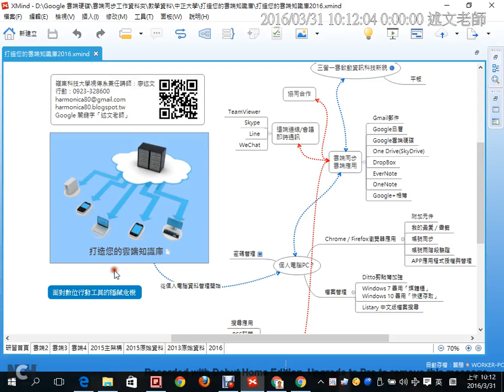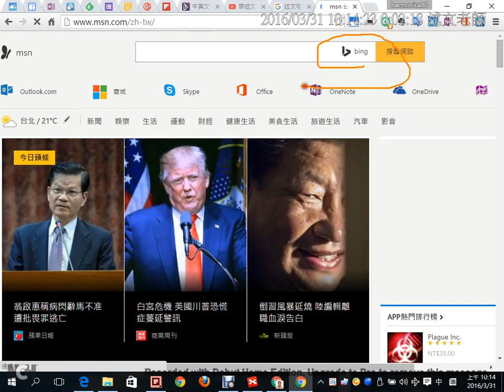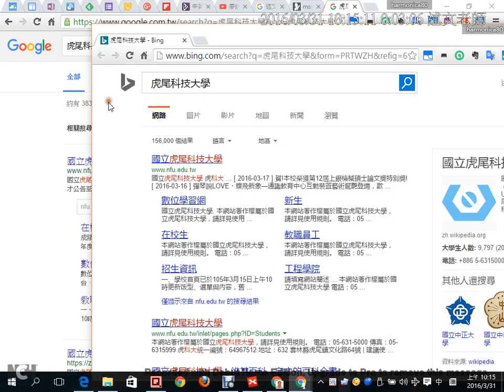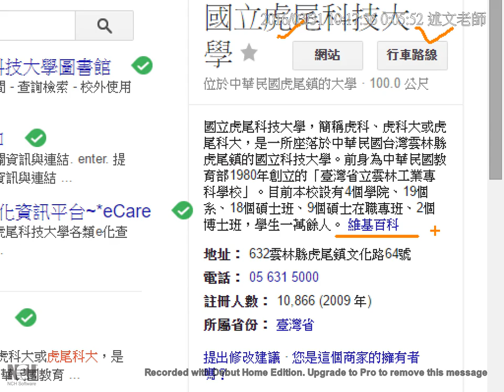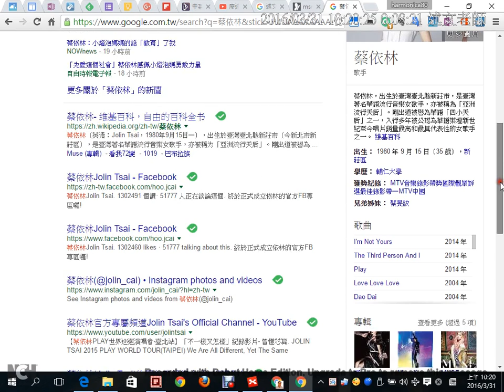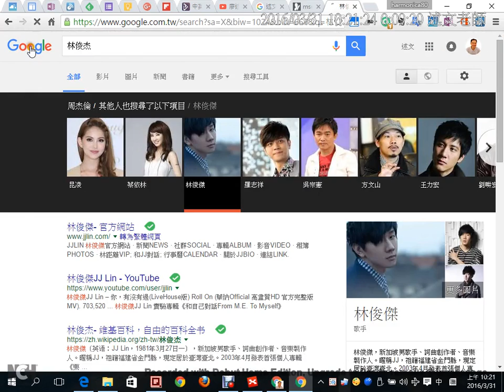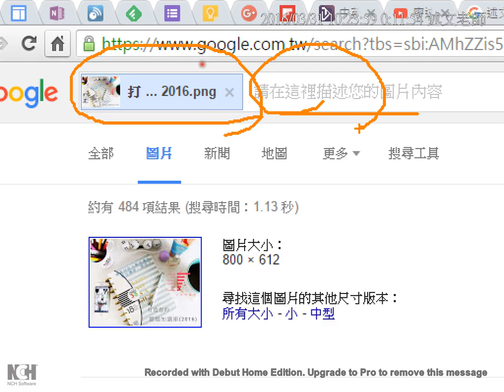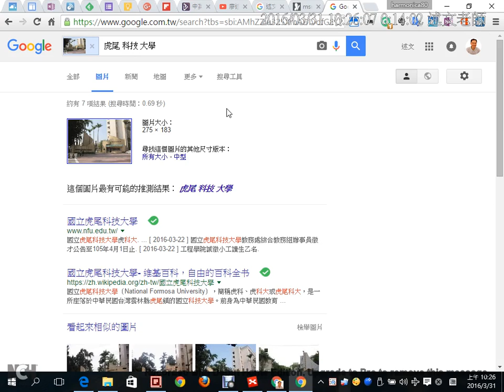03：研習前小測驗 Yahoo搜尋服務、Google知識圖譜、Google以圖找圖